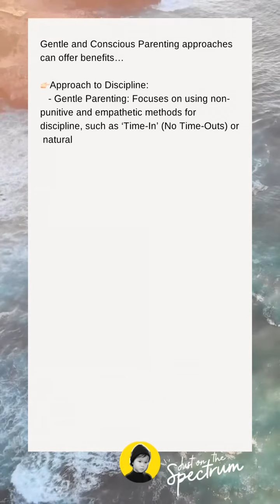Across generations and within our Korean culture, parenting styles often followed an authoritative a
Across generations and within our Korean culture, parenting styles often followed an authoritative approach with punitive punishments considered the norm. As a result, I've consciously chosen to embrace gentle and conscious parenting to break these generational cycles. Every day, I make a deliberate choice to be mindful and gentle with my son. I must admit that practicing these parenting approaches with Michael isn't very challenging, as he possesses an innate calmness and he’s incredibly sweet. Even in moments when he tests his boundaries, his natural disposition makes the process smoother. Having said that, I want to dispel the stereotype that surrounds gentle parenting or conscious parenting. This approach doesn't mean the absence of boundaries or consequences. Instead, it signifies that boundaries and natural consequences are established and enforced with empathy and understanding, all with the ultimate aim of nurturing a healthy parent-child relationship.